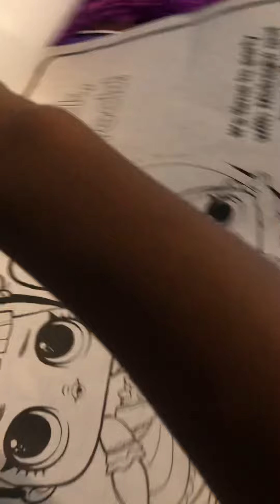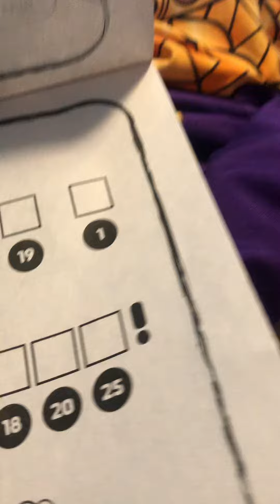July 29, 2022